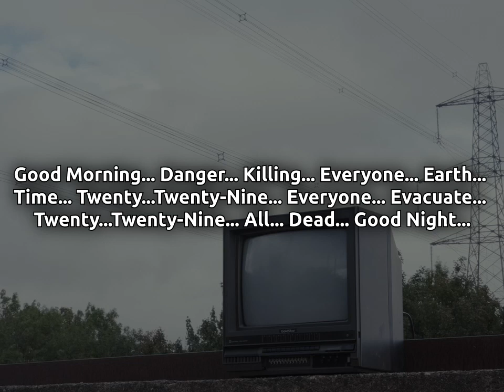(Creepypasta) Channel One (by SuperTKO)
Credit: SuperTKO (Sober Dwarf)

Sound FX from:
Chosic
Disney Wiki
FindSounds
FreeSFX
Freesound
SoundBible
Sounddogs
Soundeffects Wiki
Sound Ideas
Sound Image
Storyblocks
The Sounds Resource
Videvo